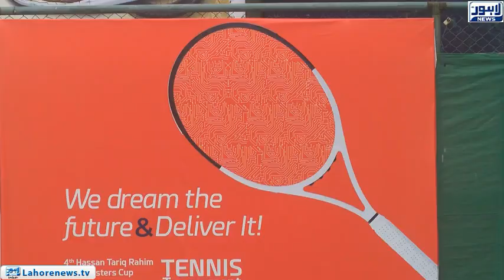First day of the 4th Hasan Tariq Rahim Masters Cup Tennis Championship in Lahore Gymkhana